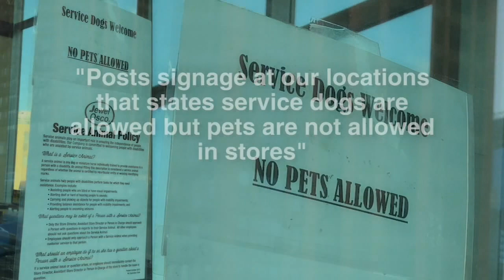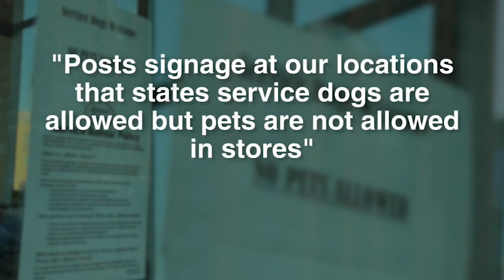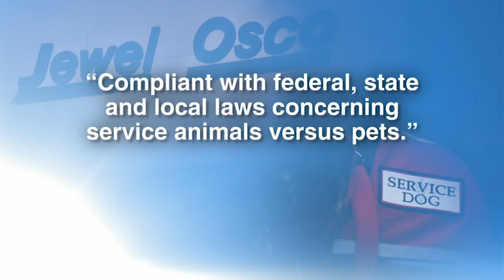Shoppers complain about dogs at Chicago Jewel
A local woman called the ABC7 I-Team and said her neighborhood grocery store has become open season for pets and she wants to see a change.